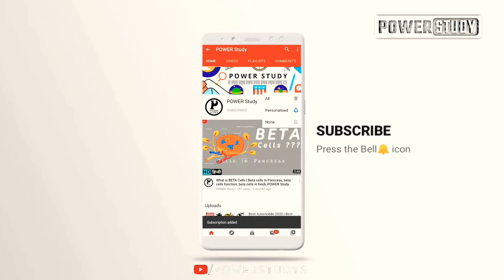MCB Trip क्यों होती है | MCB क्यों गिर जाती है | Why MCB Trips when overload | What is MCB